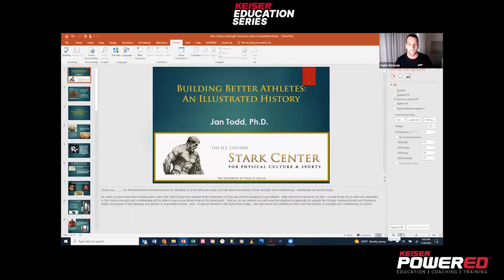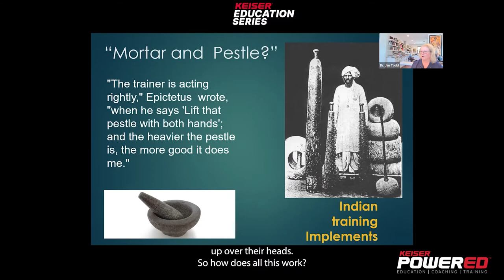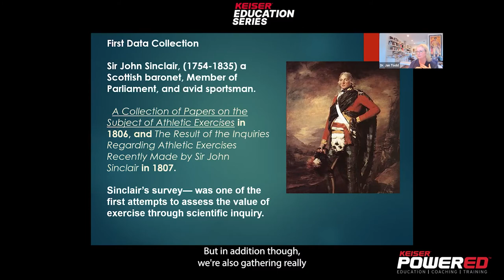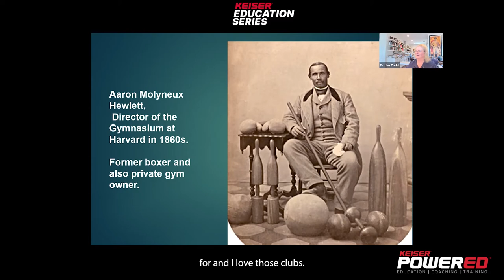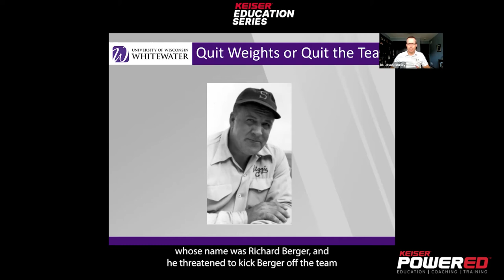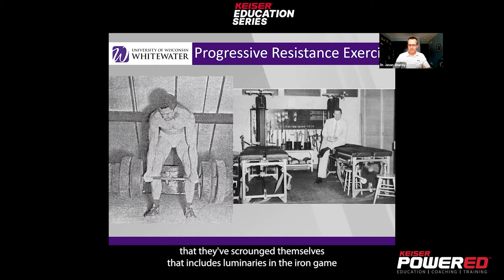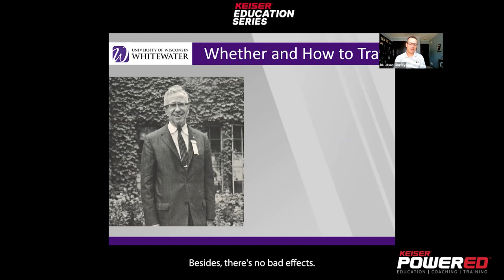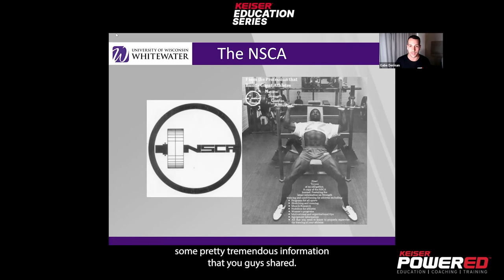K.E.S - History of The Strength & Conditioning Coach || July 20th, 2022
Keiser Education Series roundtable discussion on the History of the Strength and Conditioning Coach.

Guest panelists include:
Dr. Jan Todd, Professor, University of Texas-Austin

Dr. Jason Shurley, Professor of Kinesiology, University of Wisconsin-Whitewater

The goal of K.E.S. is to facilitate in-depth discussions on various aspects of human performance.